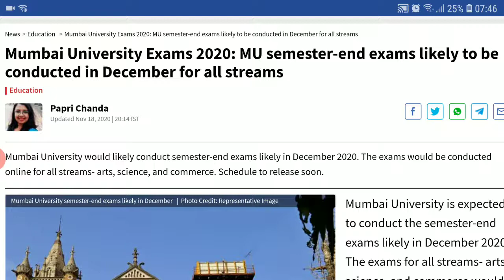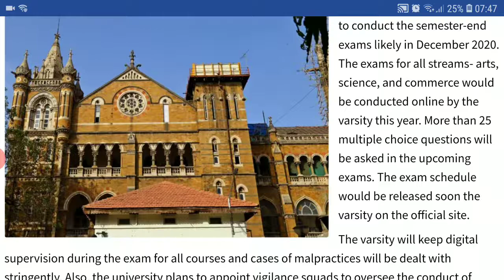Mumbai University Exams to be held Online| LATEST UPDATE | EDUCATIONAL NEWS